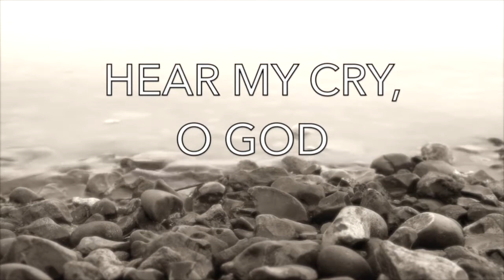Brim: Easter Basket Trailer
Looking for resources for your Holy Week 2021 gatherings? Look no further than BRIM!

Here’s what the full basket contains:

•Good Friday Liturgy (includes worship flow, prayer stations, and presentation graphics in 4:3 and 16:9)

•Easter Liturgy (includes worship flow, prayer stations, and presentation graphics in 4:3 and 16:9)

• 3 Original Tunes from Andra Moran, Ben Grace, Brim Retreat Participants of 2020 and Richard Bruxvoort Colligan (includes mp3, lead sheets, lyric videos)

• Scripture Video on Mark 16:1-8

• Holy Week Devotional Packet (you can use for your own use, or share with your congregation and includes social media prayer posts ready for use)

• Prayer Packet (includes multiple prayers for Maundy Thursday, Good Friday, Holy Saturday and Easter)

All items available together in the Easter Basket for $65 (over $120 value!) or you can purchase separately to create the gatherings you need this season beginning March 12